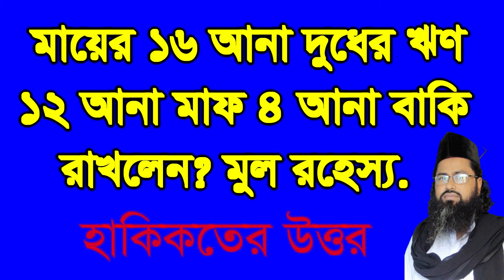,,,মায়ের ষোলয়ানা দুধের দাম ,,maer 16 ana doder rin 4ana baki